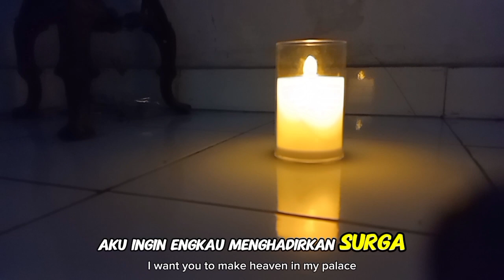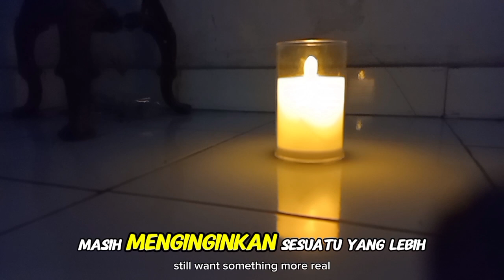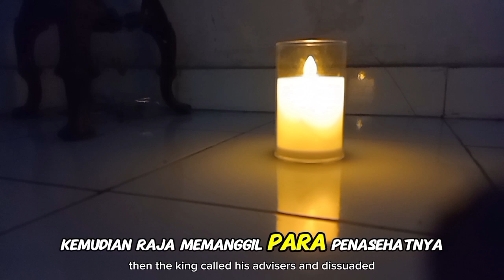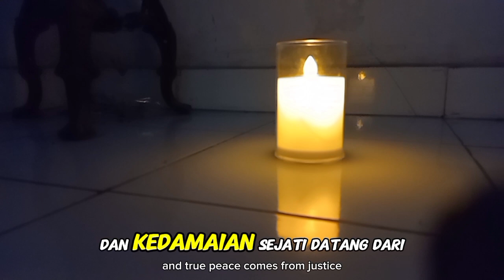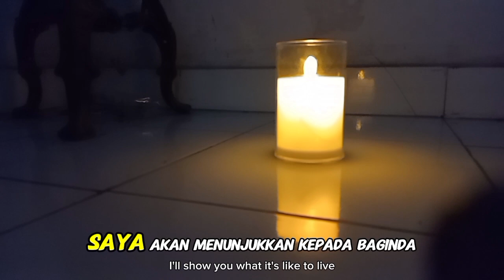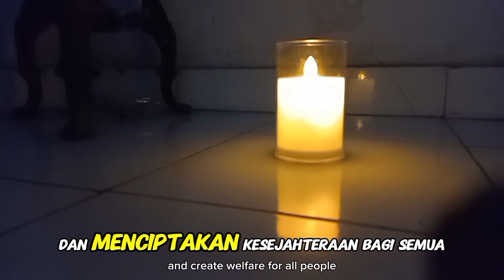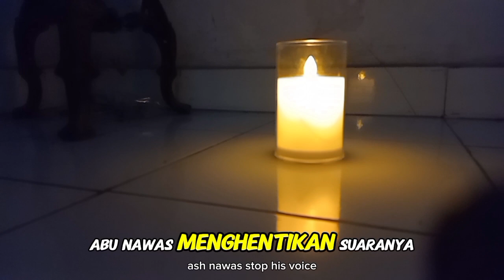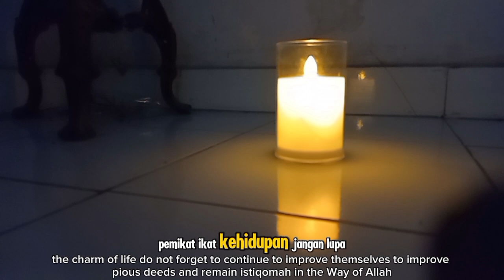CERITA ABU NAWAS: KETIKA ABU NAWAS DIMINTA MENGHADIRKAN SURGA DI ISTANA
**Deskripsi:**

Dalam kisah yang penuh hikmah kali ini, Abu Nawas kembali menghadapi tantangan dari sang Raja. Kali ini, ia diminta untuk menghadirkan surga di istana. Dengan kecerdasan dan kebijaksanaan yang khas, Abu Nawas memberikan jawaban yang luar biasa, penuh pelajaran tentang keimanan, tawakal, dan makna sejati dari kehidupan dunia dan akhirat. Saksikan kisah inspiratif ini dan ambil hikmahnya dalam kehidupan sehari-hari.